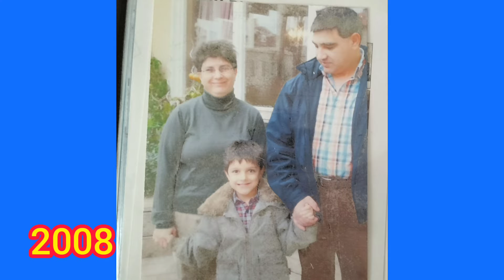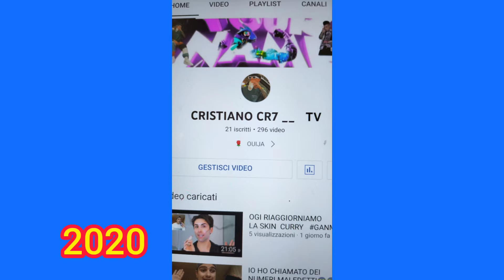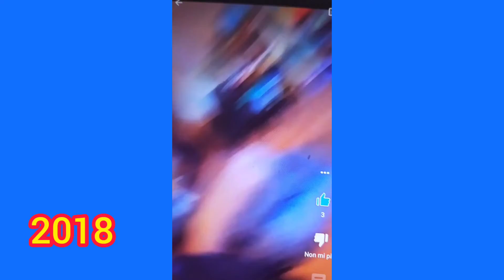LI. ULTIMI. 10 ANNI. LELA. MIA VITA. 12MIO. DI. MI PIACE 👍🏻👍🏻👍🏻👍🏻👍🏻SURRY